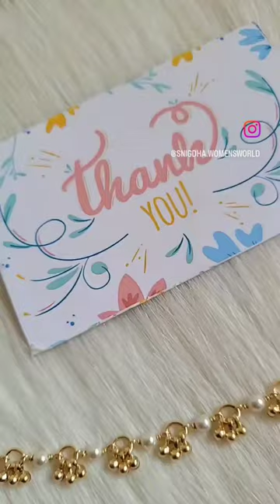pure panchaloha product's ✨ pearl anklets 👌😍 for order